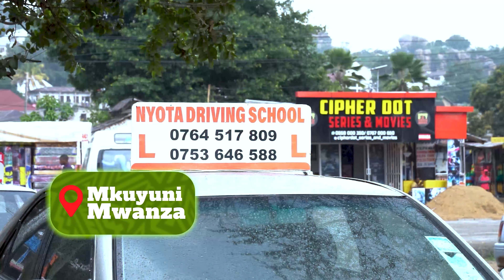USAJILI WA PAMBA JIJI DIRISHA DOGO USIPIME | "TUMESHUSHA VYUMA VYA LIGI KUU" - Moses William